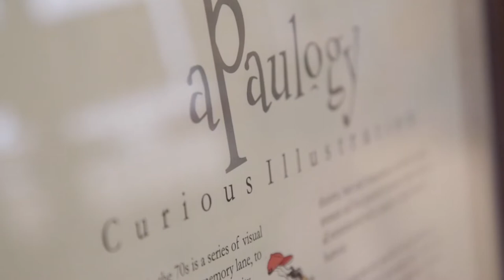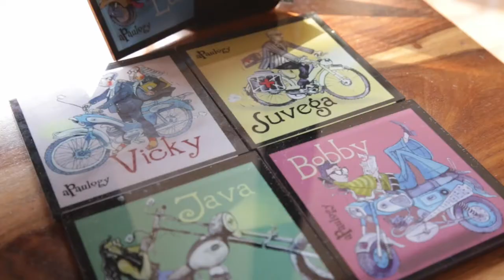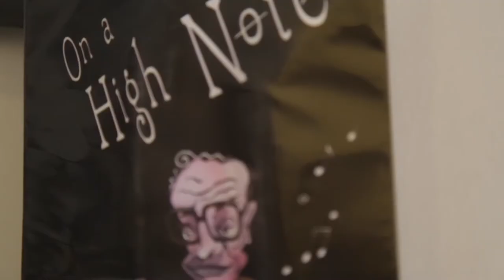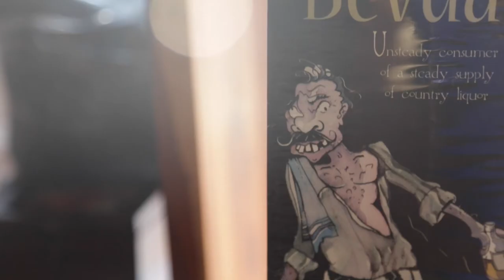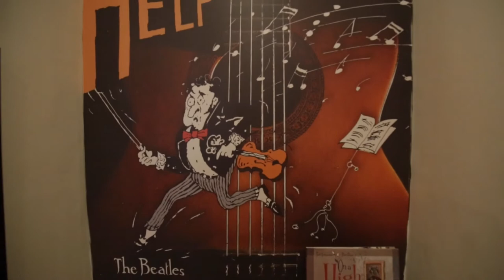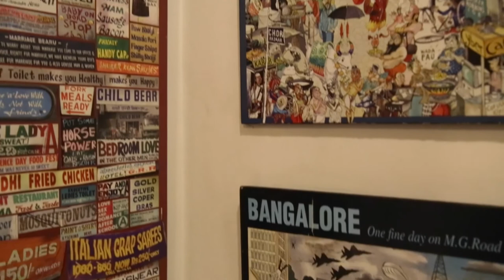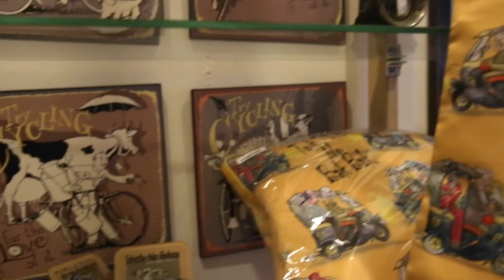Excerpts from Experts | Paul Fernandes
India has seen a marked increase in the number of young professionals pursuing careers in creative industries. Yet, there remains a sense of apprehension with regard to what these careers actually entail. Parents want to know what their children are getting into, and youngsters wonder what it takes to make it big. Excerpts from Experts profiles successful professionals from different creative industries based out of Bangalore as they share their experiences and opinions with us.

About the Episode: In this video, we interview Mr. Paul Fernandes, one of India’s most revered illustrators in his colourful and stunning art gallery aPaulogy. Watch him as he reflects on his practice, the importance of being humble, and how young students and creative practitioners can overcome creative blocks.

***CREDITS***
Host – Devika Sandill
Sound - Anukool Raman

Camera -  Atreyo Mitra, Shreya Madhogarhia
Edited by - Atreyo Mitra
Concept and Research - Aditi Verma, Devika Sandill, Soumya

Connect with Srishti TV!